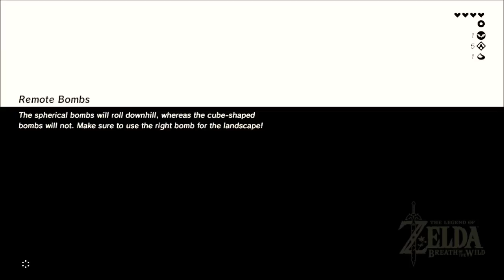The Legend of Zelda: Breath of the Wild - Episode 7: They're flying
Rag doll physics are always fun.